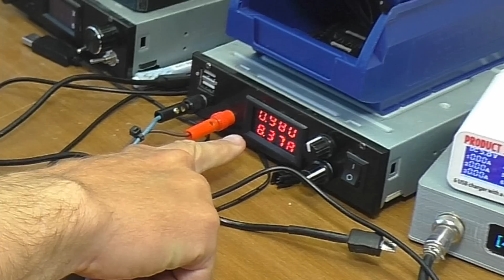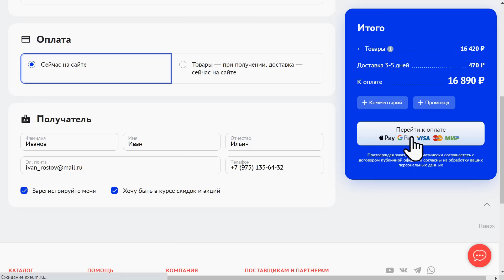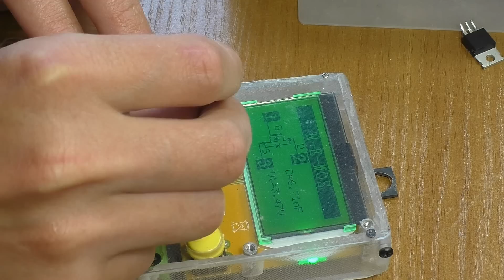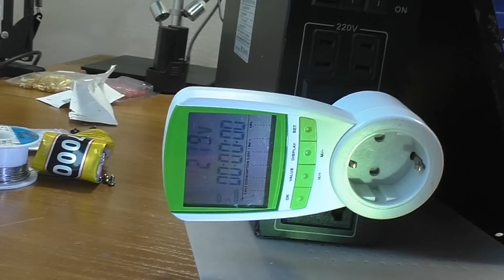220V POWER STATION / Нет 220В | РЕМОНТ